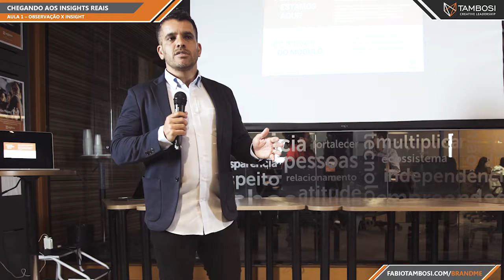Brand Me | Observação x Insight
Clique no link abaixo para se inscrever no curso Brand Me e ter acesso as ferramentas que você precisa para construir uma marca impossível de ser ignorada.